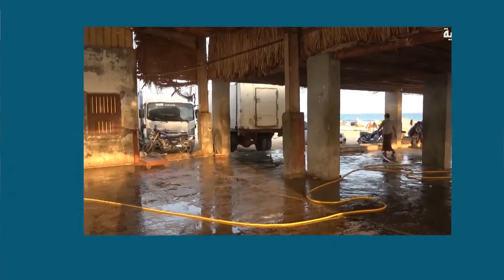الصيادون في منطقة رخوت يشكون غياب الاهتمام بمركز الإنزال السمكي